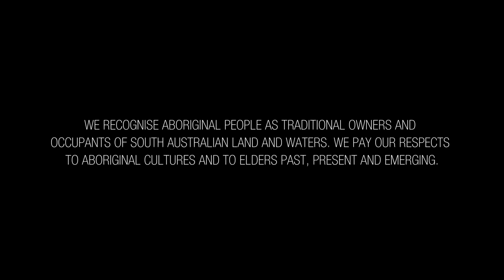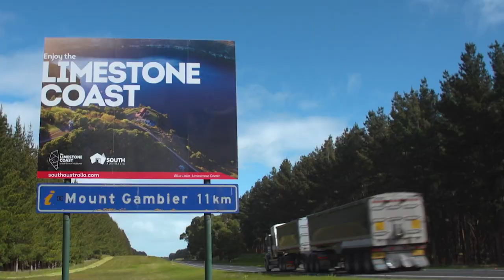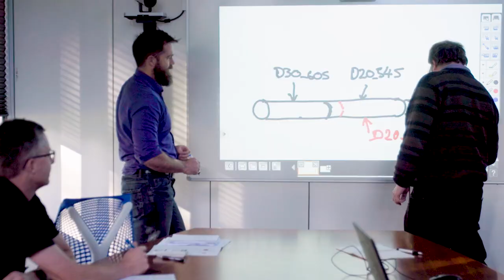South Australian forest industry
South Australia’s plantation forests were established in 1876 and now cover about 168,000 hectares across the Fleurieu, Adelaide Hills, Mid North, and Limestone Coast. The main species grown are radiata pine (Pinus radiata) and Tasmanian blue gum (Eucalyptus globulus).
In 2021–22, the primary production value of logs harvested in the South Australia was $292 million and the processed value (sales of wood products, paper and paper products) was $1.46 billion.
Thanks to Ockert Le Roux and the Green Triangle Industries Hub for supplying footage.